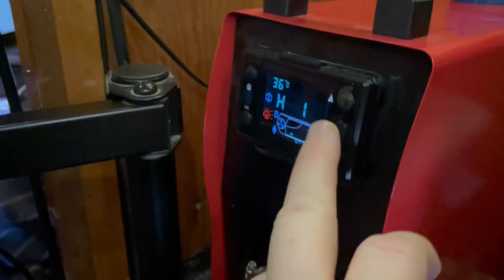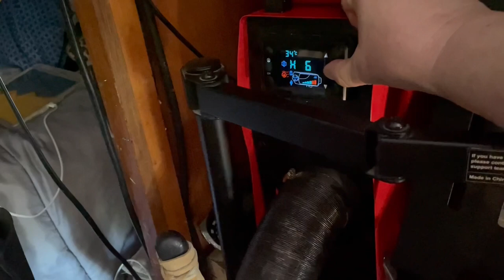Van Life/ Don’t Don’t Do This If You Have A Pacemaker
Well I Lamaist made a huge mistake messing around with the van😬 Hope you enjoy the video🐈😎😎😎